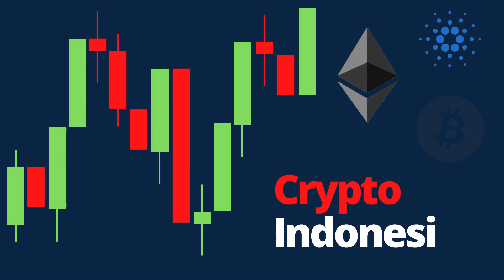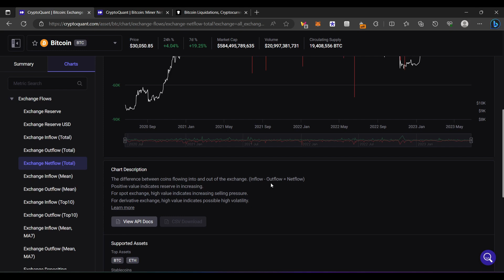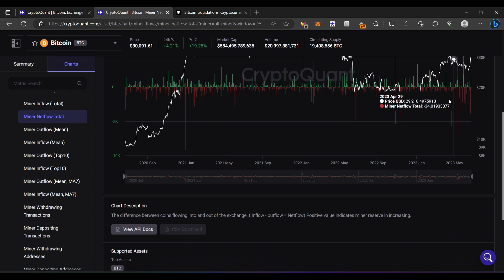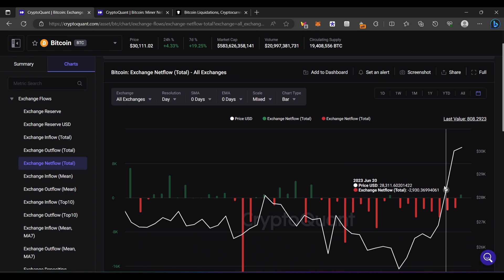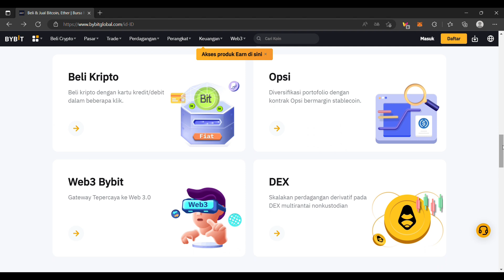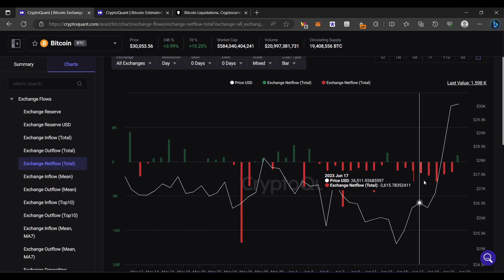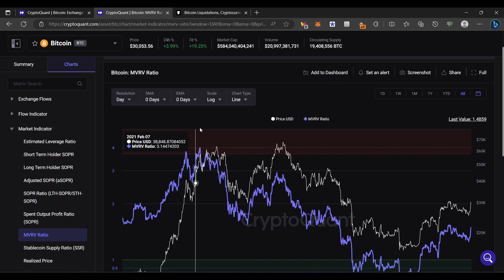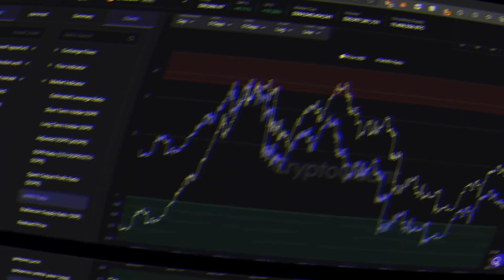BANDAR BITCOIN PUMP CRYPTO MARKET ? APAKAH JEBAKAN ? BAHAS TUNTAS STRATEGI BANDAR ! UPDATE ONCHAIN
CoinW Event ! :
🤝 Traders & followers trade as a team to boost your rewards!
📅 Event period: May 24th, 2023 16:00- June 3rd, 16:00 (UTC)

📌 Rules
1. Welcome bonus for new followers upon joining
2. Trade as a Team
3. New Users Incentives

BINANCE

PRIMEXBT :

KODE : ToshiCrypto